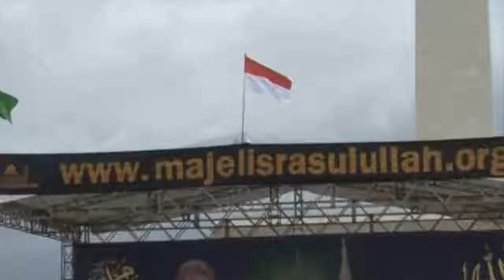TRAILER FILM SANG RAJA SANUBARI